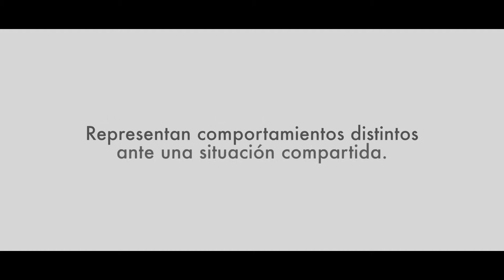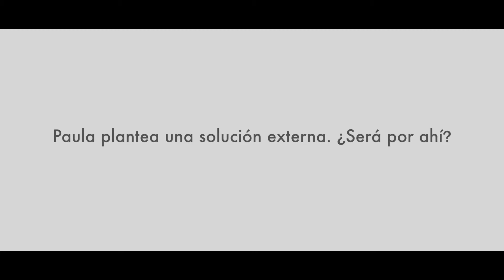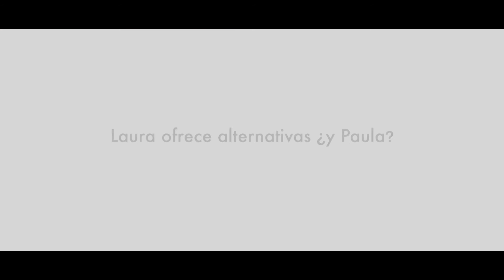Estudiantes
Los colegios de Bogotá también son escenarios para muchos conflictos pues también son espacios de convivencia cotidiana. Por ejemplo, muchos jóvenes discuten porque quiénes son más aplicados no toleran el matoneo por parte de sus compañeros. Dos estudiantes se sentarán a la mesa para discutir que del comportamientos del otro le resultan más molesto en busca de una camino para evitar el matoneo en el aula de clases.